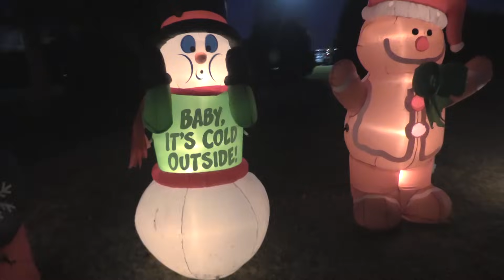Christmas Uprising 2014 Easthampton, Mass.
51 Inflatables, 150 cars per night..it's Christmas at Glen Considine's house in Easthampton, Mass.